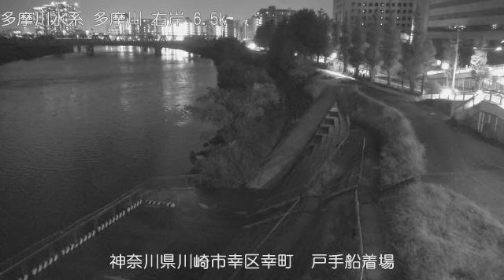多摩川 戸手船着場 ライブカメラ (2022/09/19) 定点観測 Tamagawa River Live Camera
多摩川 ： 戸手船着場／神奈川県川崎市幸区幸町3丁目 (右岸)